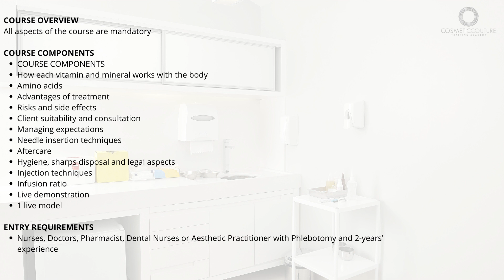IV DRIP | COSMETIC COUTURE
TRAINING COURSES AT COSMETIC COUTURE
If you are looking for a career in the Aesthetics Industry, then look no further than Cosmetic Couture, we have a range of training course which give you a pathway top achieving your goal, whether you are a Doctor, Nurse or Non-medic, Cosmetic Couture has a course or a range of courses available to ensure a clear pathway.

Our award winning and specialist training team consists of Doctors, Nurses, Aestheticians, Beauty Therapist, Teachers with over 100 years’ experience available for your training, making Cosmetic Couture the country’s No1 Training Academy, delivering the highest levels and standards within our training courses.

So, come and train at our state-of-the-art training facility in Media City, Manchester and take your first steps on the path to achieving a career in the beauty and aesthetics industry.